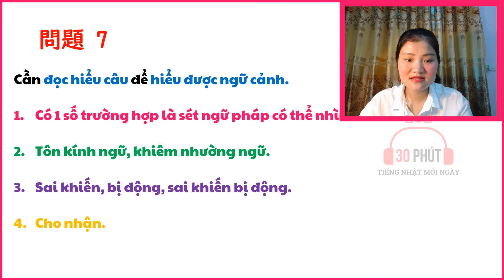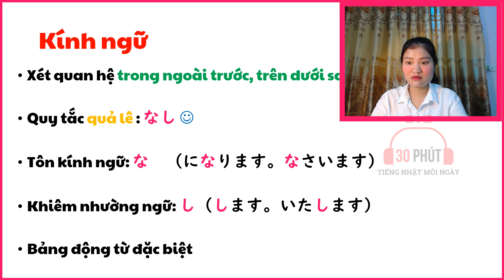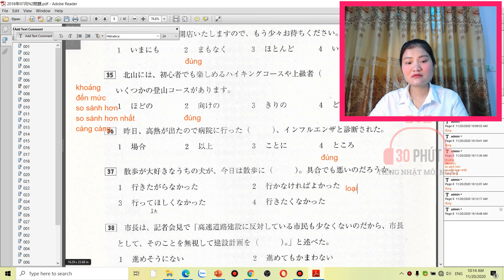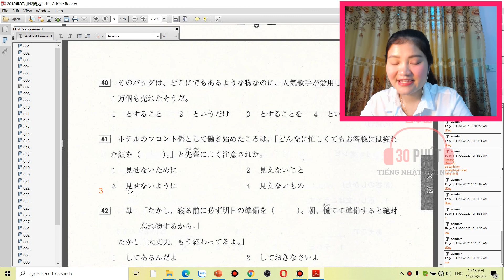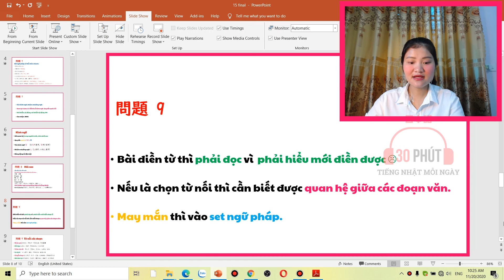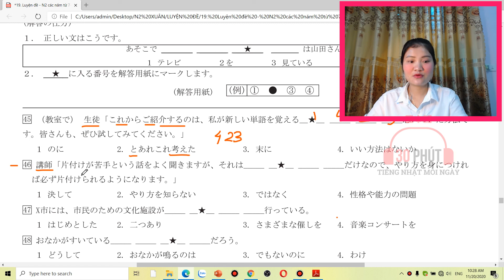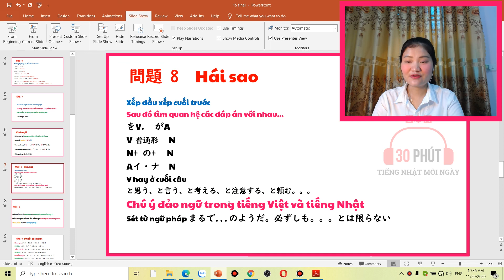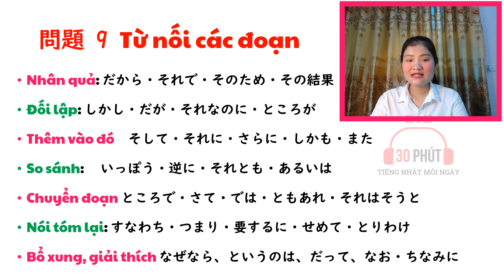Ôn Luyện Ngữ Pháp JLPT | Tổng Hợp Toàn Bộ N2 | Xuân Sensei | #15